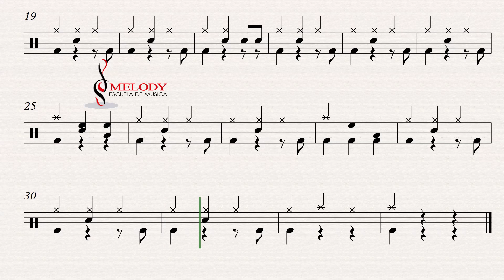CUANDO CAE LA TARDE ORQUESTA #1 BATERIA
MATERIAL DE APOYO PARA LOS ALUMNOS DE BATERIA EN EL REPERTORIO ORQUESTA #1